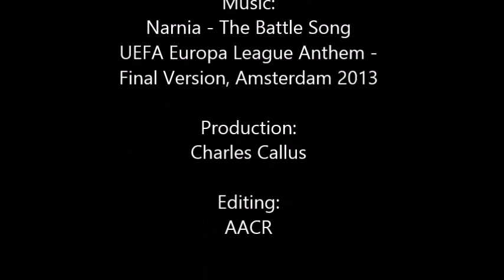Balzan FC_Season_2014_ 2015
Commemorative video_Balzan FC_Season_2014_ 2015